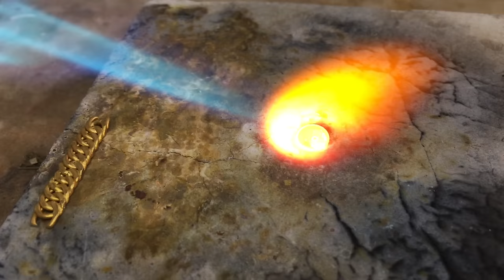Chain Ring Making | How it’s Made | Gold Ring Making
In this video,step by step making chain ring has shown watch till end.

Weight-7.200gram
Sample-24k
Size-22no
Price-Rs 54000
Handmade-PRAKASH RASILI

My favorite tools:
-Files sets
-Files sets2
-brass brush for gold and silver cleaning
-dremel portable polishing, grinding setting, machine
-Buff machine
-draw plates
-wire drawing dies
-26pcs dapping doming punch blocks set
-steel ring mandrel
-jewelers saw frame with blade
-metal cutting scissors
-rolling mill